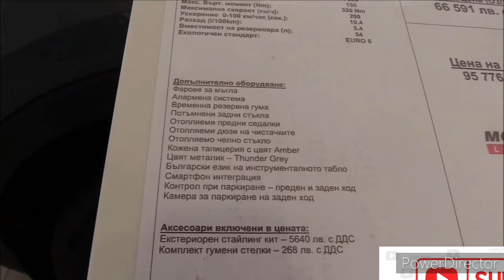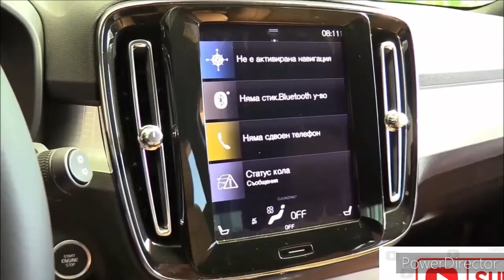2020 Land Rover Defender Vs 2021 Volvo XC40 Comparison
2020 Land Rover Defender vs 2021 Volvo Xc40 Comparison

2021 Volvo XC40 vs 2020 Land Rover Defender Comparison

2020 Volvo Xc40 vs 2020 land rover Defender Comparison.

First Ride: 2020 Land Rover Defender 110 HSE P400

We hit 100 mph. And in a Land Rover Defender, no less; the all-new, 2020 model year long-wheelbase 110, powered by JLR's new turbocharged, mild-hybrid 3.0-liter engine, to be precise. In the high-spec HSE model I'm riding in, which stickers at $69,375, it has an eight-speed automatic transmission, computer-controlled all-wheel drive, height-adjustable air suspension with variable rate shocks, 20-inch alloy wheels, adaptive cruise control, and a nice comfy interior with heated leather seats, climate control, and a state-of-the-moment infotainment system.

2020 Land Rover Defender P400 110 x 4dr SUV 4WD

3.0L 6cyl Twincharger gas/electric hybrid 8A

MSRP - $80,900

MPG - N/A city / N/A hwy

Seating - Seats 5

Transmission
8-speed shiftable automatic

2021 Volvo XC40 Recharge Plug-In Hybrid (PHEV) Review | CarAdvice

Overview

Volvo's fun and funky XC40 blends everything we love about the brand's large SUVs with a more youthful appearance and a charming driving demeanor. Volvo offers two different turbocharged four-cylinders: The 184-hp T4 engine comes with front-wheel drive, and the more powerful 248-hp T5 gets all-wheel drive as standard. Inside, buyers will find a thoughtfully designed cabin complete with plenty of storage cubbies and a smattering of high-tech features. Compared with most of its subcompact-crossover rivals—such as the BMW X1 and the Mercedes-Benz GLA-class—the XC40 has a more commanding driving position, making it feel larger than it is.

Blind-spot monitoring, rear-cross-traffic alert, leather upholstery, adaptive LED headlamps, power-folding exterior mirrors with an auto-dimming function, rear parking sensors, and two rear-seat USB-C ports are now standard across the XC40 lineup. Volvo cut the AM radio tuner from the features list, but buyers can use the provided TuneIn radio app in the XC40's infotainment system to listen to those stations. The once-standard heated windshield wiper blades and cargo-area 12-volt outlet are now part of options packages, and the adaptive suspension system is no longer available. Volvo has also added the all-electric XC40 Recharge model to the lineup, but we review that model separately.

 Momentum: $34,695

 R-Design: $39,945

 Inscription: $40,445